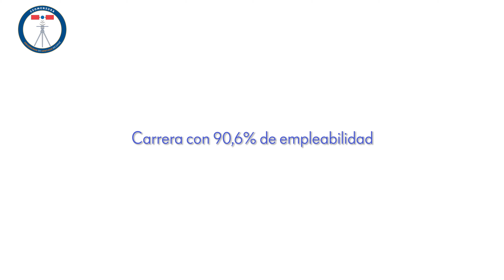Ingeniería de Ejecución en Geomensura en la Usach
En este video que hablamos del apasionante campo laboral de nuestra carrera.